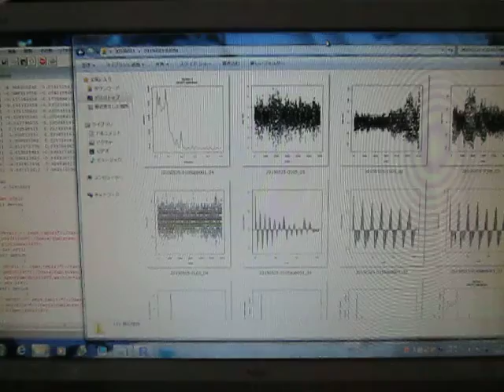‹統計的な考え方›を利用した「超音波技術」